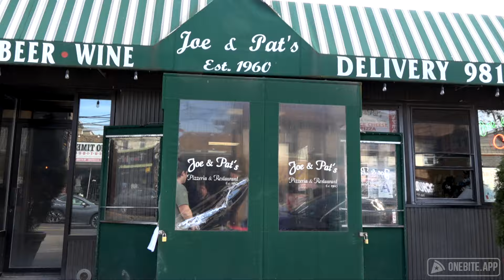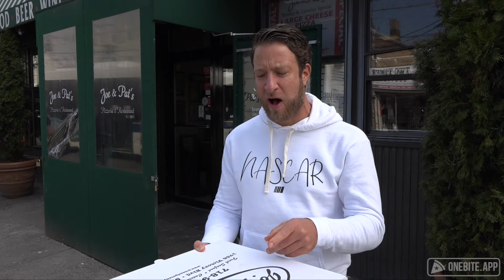Barstool Pizza Review - The Original Joe & Pat's (Staten Island)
Dave visits the Original Joe & Pat's on Staten Island.